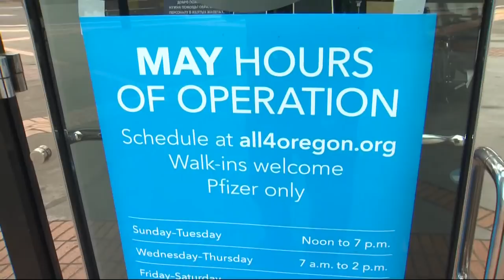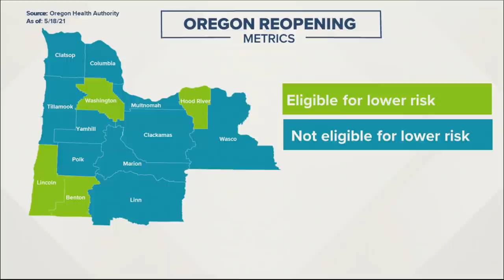Top Stories: 11 p.m. 5-21-21